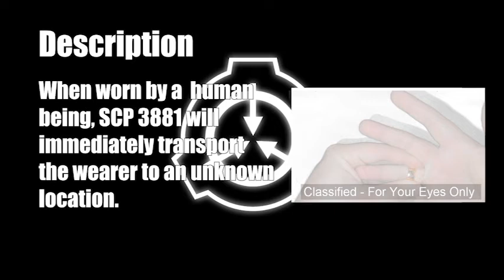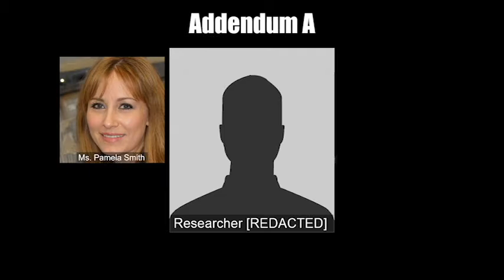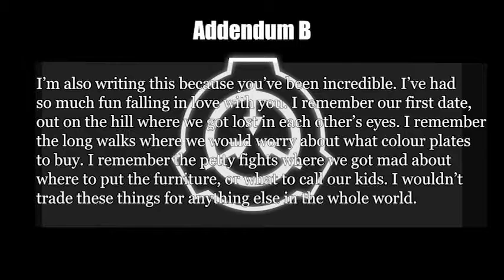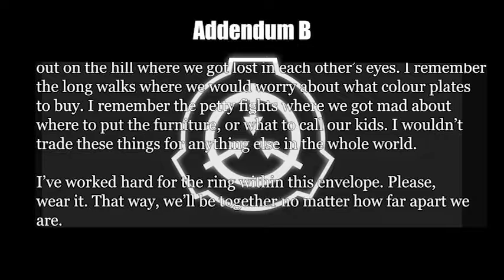SCP 3881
Item #: SCP-3881

Special Containment Procedures: SCP-3881 is to be kept within a standard containment locker. No further containment procedures are necessary.

Description: SCP-3881 is a classic gold band style wedding ring with a few cosmetic alterations. When worn by a human being, SCP-3881 will immediately transport the wearer to an unknown location. Upon removal, the ring and the wearer will be returned to their previous position.

The location is a clearing in a forest containing a single thatched-roof house. The house is fully furnished, well maintained and shows signs of prior use. Clothing within the house presumably belonged to an adult male, shoe-size 10, with approximately five years of disuse.

SCP-3881 was discovered within a pawn shop, being pawned by a Miss Pamela Smith.

00:00 Title and Special Containment Procedures
00:15 Description
01:00 Addendum A/Interview with Pamela Smith
02:24 Addendum B/Letter from Howard
03:21 Credits

Special Thanks to Brianna Oshrin for voicing Pamela Smith
You can follow her on Twitch: